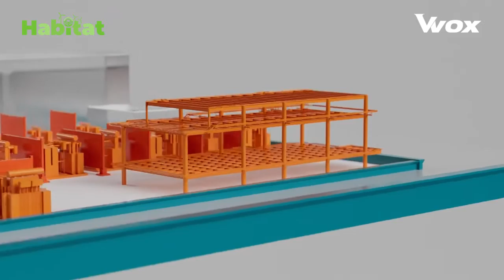PRINCESS ELISABETH: LA PRIMA ISOLA ENERGETICA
Lo sapevate che prende forma Princess Elisabeth, la prima isola energetica del mondo? Si tratta di una gigantesca base industriale offshore con sistemi di alimentazione ad alta tensione costruita nella parte belga del Mare del Nord. L’isola fungerà da hub per collegare l’energia di vicini impianti eolici con i sistemi energetici nazionali